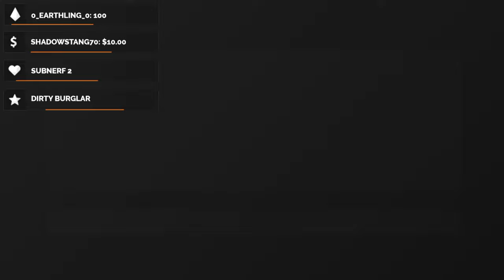Hunting Bandits on NEW USA MAP!